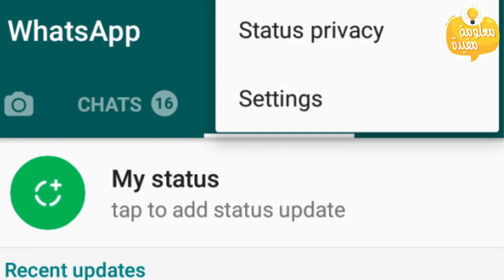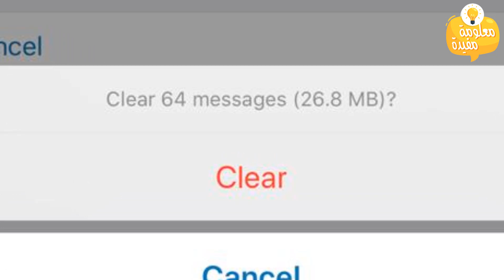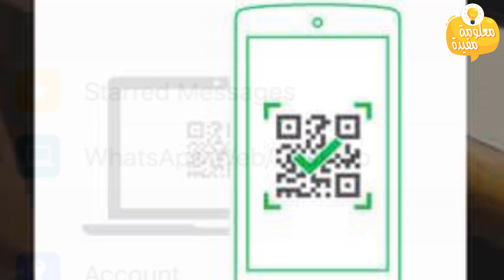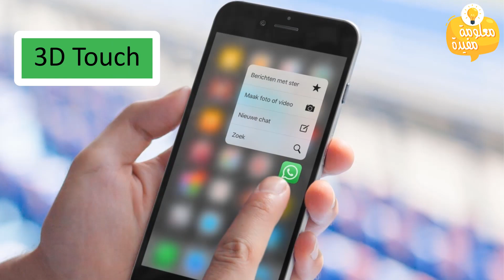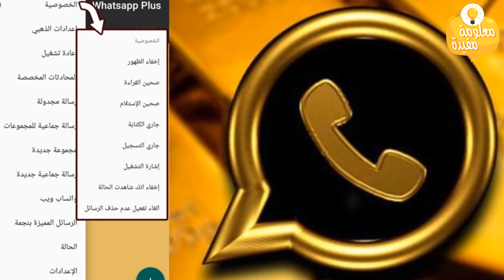اسرار وخدع تهمك في تطبيق واتساب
أصبح تطبيق واتساب ذهبي android جزءا هاما في حياتنا الالكترونية، و وسيلة  تواصل لا يمكن الاستغناء  عنها، بغض النظر عن  مساوئ و فوائد استعمالاته الفردية و الشخصية، إلا أنه بات روتينا  تتعايش معه جميع الفئات العمرية دون أي استثناء
فاليكم اهم مزايا واتساب واهمها ملصقات واتساب والتي تعد خدع بسيطة في واتساب وسنذكر الواتساب الذهبي 2019 whatsapp dhabi
1. ميزة التخلص من أصوات دردشة المجموعات المزعجة على نحو خاص: بدلا من كتم الجهاز، و ذلك من خلال الدخول على المجموعة التي تريد كتم أصواتها، و الضغط على Tap، ثم  النقر فوق خيار المزيد (More)، ثم اختيار خيار الكتم (mute). إذا كنت ترغب في كتم أصوات دردشة جميع المجموعات، فيمكنك ذلك من خلال الذهاب إلى اعدادات الواتس اب (settings)، ثم الضغط على خيار الاشعارات (Notifications)، ثم  التحكم في خيارات الأصوات الموجودة كما تريد.
2. ميزة كتابة رسالة بالخط العريض:
رسالة تختلف عن نوع الخط المستخدم في الرسائل المتعارف عليها، و ذلك من خلال إضافة علامة النجمة (*) إلى جانب الكلمة التي تريد اظهارها للمستقبل بالخط العريض من كلتا الجهتين
3. ميزة التخزين الاضافية :
فهو يوفر لك واجهة جديدة خاصة بـ"التخزين"، تسهل على المستخدم حذف الرسائل غير الضرورية من أجل توفير المساحة على هاتفك.
وبإمكانك الوصول إلى هذه الواجهة الجديدة من خلال: Settings-Dataand Storage Usage-Storage Usage, Clear Chat.
4. ميزة ربط تطبيق واتساب مع الكمبيوتر:
يكفي التوجه إلى الرابط   web.whatsapp.com رابط واتساب ويب ، ثم يجري ربطا بين تطبيق واتساب على المتصفح والنسخة المثبتة على  الجوال.عند فتح المتصفح يظهر رمز باركود على شكل مربع، ولإجراء عملية الربط يجب على المستخدم أن يتوجه إلى إعدادات واتساب في جواله ثم اختيار  WhatsApp Web/ Desktop.بعد ذلك يجب على المستخدم الضغط على Scan QR Code عن طريق توجيه كاميرا الهاتف إلى رمز الباركود الظاهر على متصفح الإنترنت، فيتم الربط بين الجوال ومتصفح الإنترنت.
5. ميزة “الرد الخاص” داخل المجموعات وتتميز ميزة الرد الخاص بإرسال رسالة الى شخص داخل مجموعة ما دون ان يشاهد باقي أعضاء المجموعة مضمون الرسالة.ولإرسال الرسالة يكفي النقر على اسم الشخض المراد مراسلته داخل المجموعة واختيار بند “Reply Privately”وإرسال الرسالة.
6. إضافة ملصقات واتساب للايفون وغيره وتسمى ستيكرات واتساب على الصور الثابتة والمتحركة ومقاطع الفيديو، وملصق واتساب وهو الأمر الذي لم يكن متاحا سابقا، كما في تطبيق المسنجر فيسبوك.
7. ميزة “ 3D Touch” ومن أهم خصائصها مشاهدة الحالة الخاصة بالأصدقاء دون أن يشاهدك صاحب الحالة.وذكر واتساب أن المزايا الثلاث الاخيرة متوفرة الأن لنظام التشغيل “أي أو إس” وقريبا لنظام التشغيل “أندرويد”.
اما الواتساب الذهبي 2020 watssap dahabi او gb whatsapp ويوجد ايضا واتساب عمر 2019 وهو نسخة معدلة ومطورة من الواتس اب العادي هو نسخة معدلة مطورة تحديث واتساب من واتساب النسخة  الرسمية ولم يتم تعديلة إلا لعدة مفتقدات من الواتساب العادي يعني تحديث واتساب ولم يتجاوز عدة اسابيع حتى لاقى اقبال العديد من الاشخاص عبر جميع دول العالم وهو واتساب ذهبي اللون.و يقدم ميزات كثيرة منها عدم ظهورعلامة أنك تكتب الآن typing تحديث واتس اب بلس الذهبي
إخفاء أن الرسائل قد تم استلامها (علامة صح)
إخفاء ميزة أنك قد قمت بقراءة الرسائل
عدم ظهور ميزة أنك قمت بالاستماع لمقطع صوتي .
إخفاء أنك تقوم بتسجيل مقطع صوتي.
إمكانية تحميل حالات أصدقائك وتخزينها على هاتفك.
إمكانيه تغيير خط الرسائل والبرنامج كامل.
اخفاء انك متصل الأن